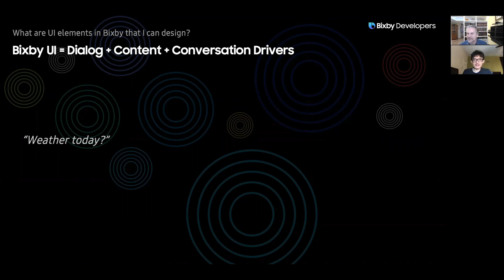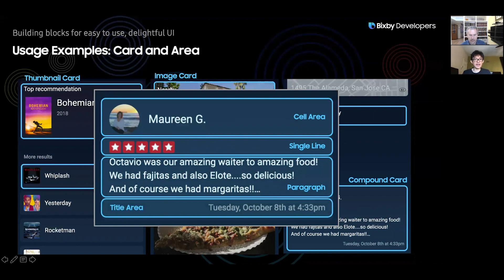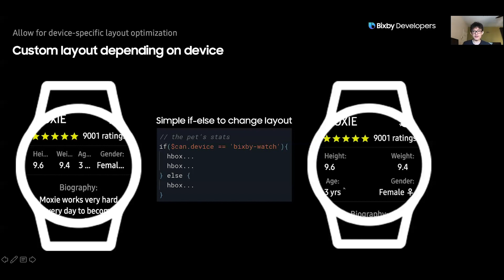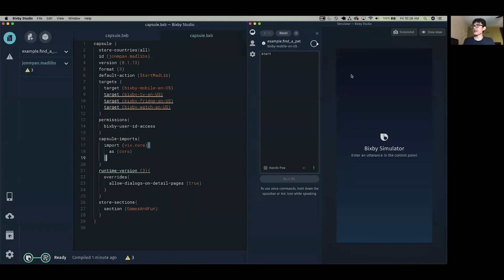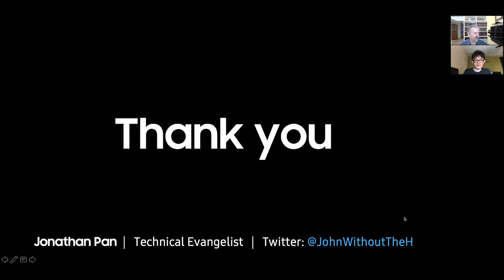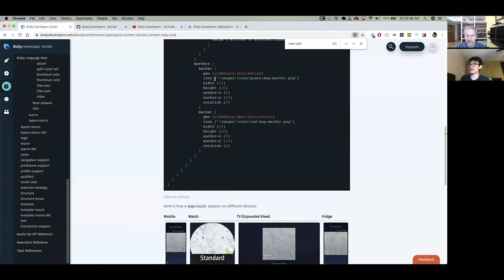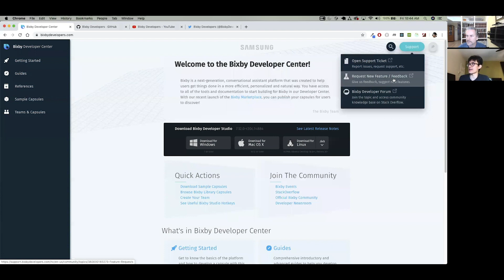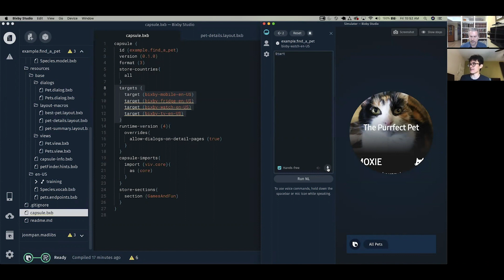Bixby Office Hours - Build Bixby for phone, TVs, watches and more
The Bixby Marketplace is currently available for mobile and coming soon to TV, appliances, and watches. Technical evangelists Jonathan and Roger will give an insider's view that shows you how to quickly and easily implement UI elements and device-specific layout optimizations for a variety of devices. Get the first-mover advantage in understanding how to publish your capsules on these new devices when the Marketplace becomes available.

In this session we'll cover:
-Designing UI Elements in Bixby
-Using Bixby Views to improve your capsules
-Design iterations
-Building blocks to create UI more efficiently
-Enabling cross-device portability (TVs, appliances, and watches)